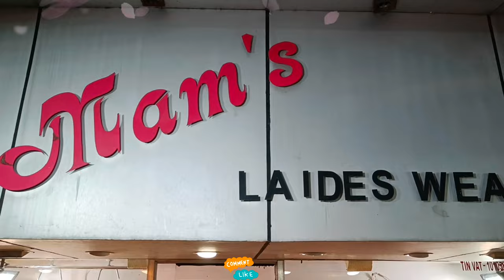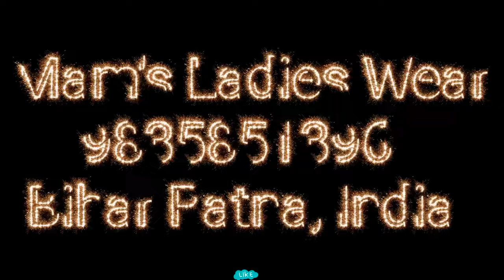Trendy Naira Cut Suit latest Collection,Naira Cut Dress Designer Suit,Latest Kurti Suit Designs 2023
. Mam's Ladies Wear.

.Shop Address.
Mam's  Ladies Wear  Hathwa Market
             Patna 800004  India

👉 All Types Dress And Material Catalogue.
👉Whataap Group.
👉 Designer Dress 2nd youtube.

Brings you a wide range of varieties in
*LEHANGA’S
*BRIDAL WEAR
*PARTY WEAR
*SAREES
*SHARARA
*GHARARA
*PAPLON’S
*DRESS MATERIAL’S
*AND MANY MORE
Hathwa Market Bari Road Patna(Bihar)
* No private numbers are shared in the Comments
section for any queries & Payments.
* For any information or Price related queries
directly mesg us on 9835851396
* WhatsApp our official.

 🌿∆  CONDITION TO USE THE SONG  ∆ 🌿
       (Give Credit of my song in your content )